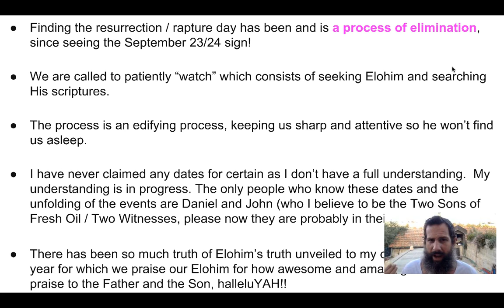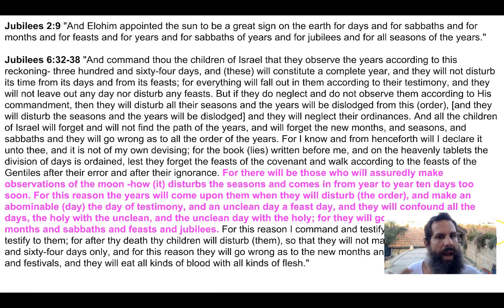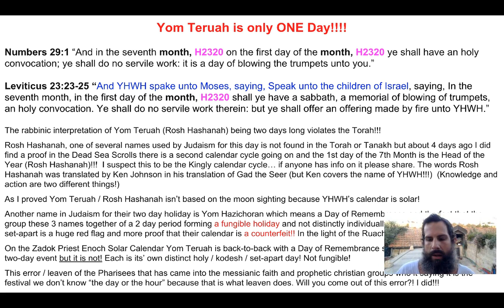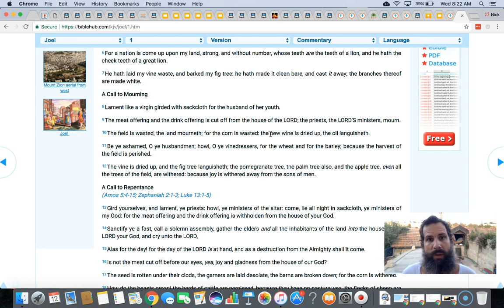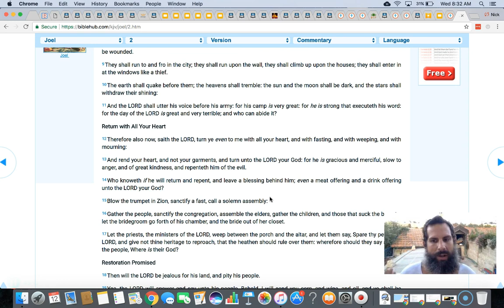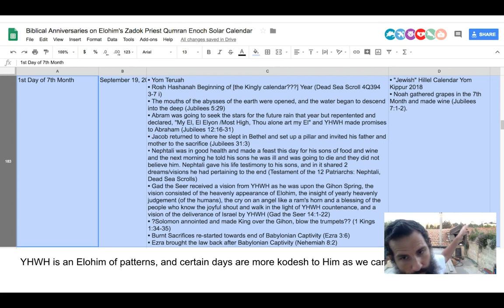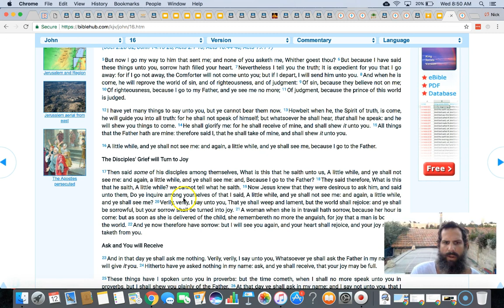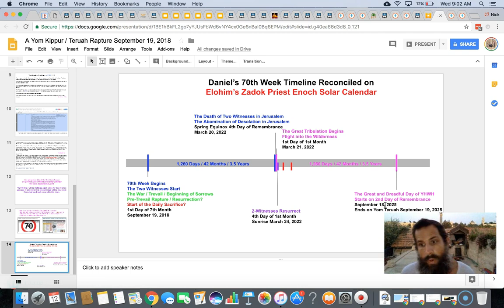Day of Atonement 2018 Watch